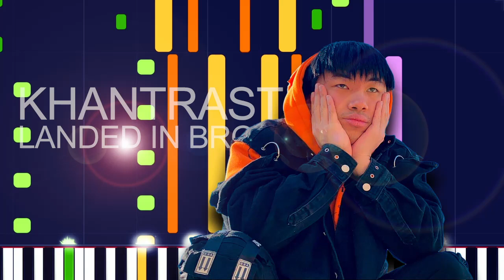Khantrast - LANDED IN BROOKLYN (PRO MIDI FILE REMAKE) - "in the style of"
Full MIDI download specifications:

Channel 01: Electric Bass (finger) - 249 notes
Channel 07: Voice Oohs - 48 notes
Channel 08: Voice Oohs - 81 notes
Channel 09: Choir Aahs - 452 notes
Channel 10: Drums - 424 notes
Channel 11: Reverse Cymbal - 77 notes
Channel 12: Pad 2 (Warm) - 188 notes
Channel 13: Lead 2 (Sawtooth) - 387 notes
Channel 14: Lead 4 (Shiff) - 337 notes
Channel 15: Lead 1 (Square) - 189 notes